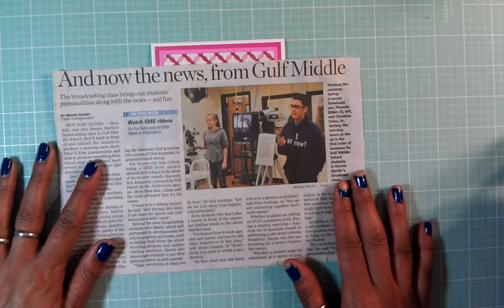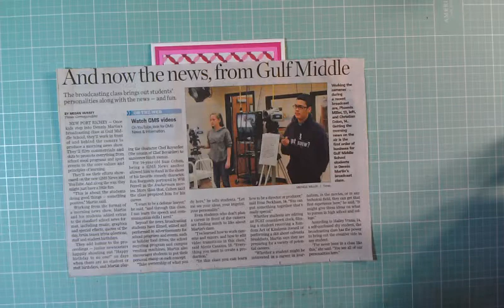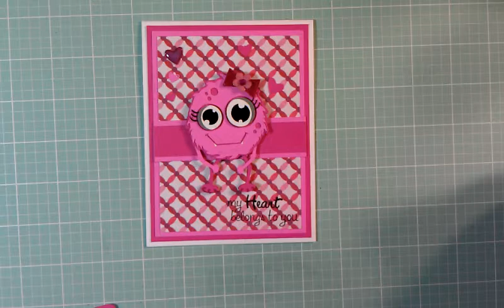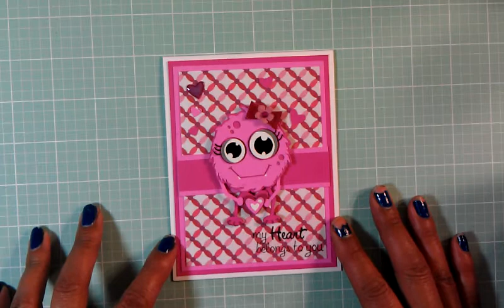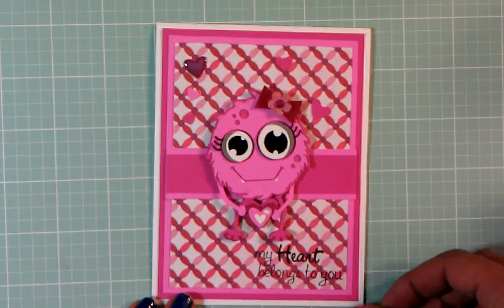My Heart belong to you Valentine's card #9